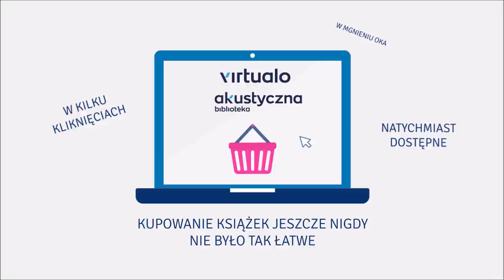Katarzyna Nosowska "Powrót z Bambuko" audiobook. Czyta Katarzyna Nosowska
Książka, która pobudza szare komórki, sumienie i „mięśnie śmiechowe”
Chociaż świat staje na głowie, a życie zmienia się z dnia na dzień, Nosowska zawsze znajdzie słowo, które doda otuchy. Gdy błądzimy przytłoczeni wątpliwościami, rozpala światełko nadziei. A gdy wydaje nam się, że pozjadaliśmy wszystkie rozumy, zasieje ziarno niepewności. Kilkoma lekcjami, jakie dostała od życia, teraz dzieli się z nami i wytrwale tropi absurdy, którymi karmią nas „autorytety”.

Życie, i w czasach dziwnej pandemii, i w czasach zwyczajnej codzienności, jest łatwiejsze, gdy ma się świadomość, że tacy ludzie jak Nosowska roztrząsają te same dylematy. A gdy ktoś robi nas w bambuko, sięgamy po to samo koło ratunkowe – dystans i jeszcze raz dystans!

Książka wzbogacona ilustracjami Izabeli Kaczmarek-Szurek.

„Polecam wam cudowną formułkę na lęk przed tym, co ludzie powiedzą, a brzmi ona: I co z tego? Nic z tego. Za każdym razem okazuje się, że nic z tego. Oni będą gadać – to pewne. Będą gadać tyle, ile trzeba, by się nasycić – nie dłużej. Chodzi o to, by własnym zaangażowaniem nie spowodować, że monolog zamieni się w dialog. Nie wahajcie się użyć własnego życia, by żyć, jak wam się podoba”.

Kaśka Nosowska